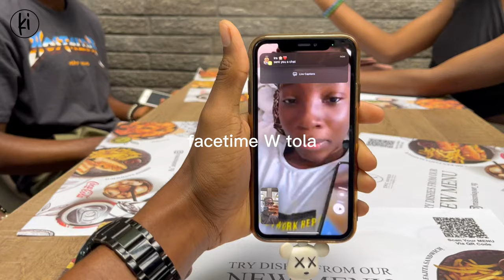day in a life // brunch vlog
intro from tiktok.